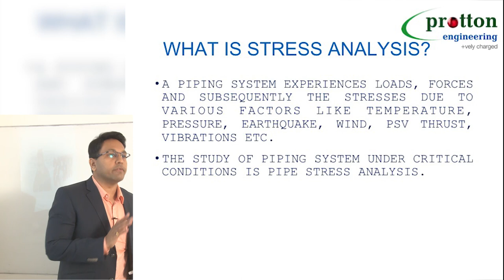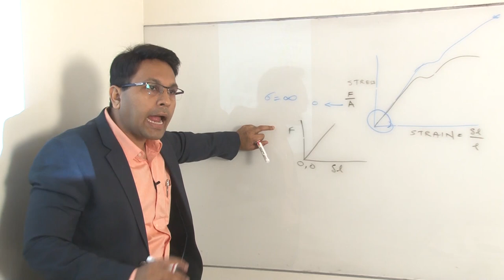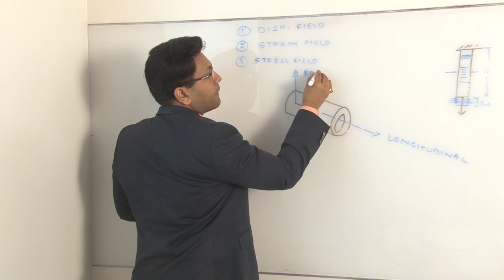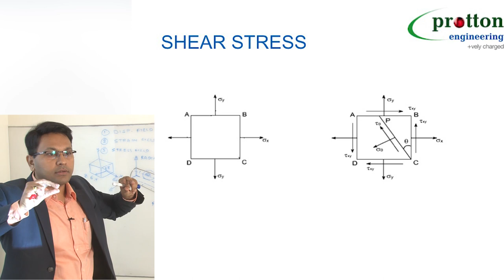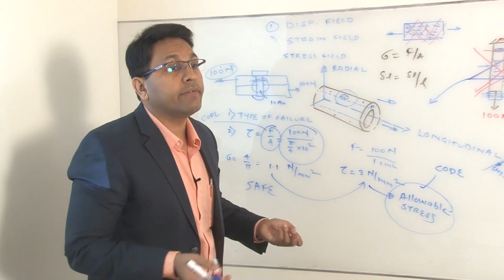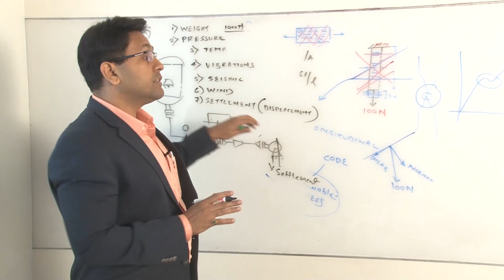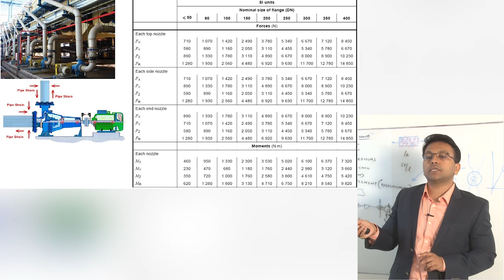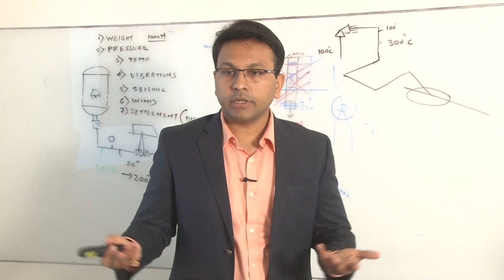Chapter 1: Introduction to PIPE STRESS ANALYSIS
Hello all, This video attempts to explain the basics required to start the PIPE STRESS ANALYSIS in Oil & Gas, Process plant piping. Here emphasis is given more on the basics and to explain 'WHY' behind each concept. Useful to Piping & Pipeline engineers, mechanical engineers.